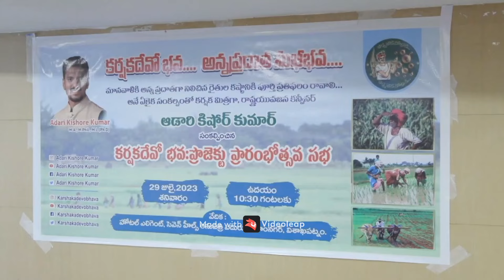Farmers should be provided free travel facility in public transport system | RTV Vizag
రైతులకు ప్రజా రవాణా వ్యవస్థలో ఉచిత ప్రయాణ సౌకర్యం కల్పించాలి | Farmers should be provided free travel facility in public transport system | AP Politics | Vizag Updates | RTV Vizag

ఆడారి కిషోర్ కుమార్ ఆధ్వర్యంలో కర్షకదేవోభవ అన్నదాత సుఖీభవ  కార్యక్రమం.కర్షకదేవోభవ అన్నదాత సుఖీభవ  పోస్టర్ ను ఆవిష్కరించిన ఆడారి కిషోర్ కుమార్.ఆడారి కిషోర్ కుమార్ కామెంట్స్...
కర్షకదేవోభవ అన్నదాత సుఖీభవ కార్యక్రమం ద్వారా రైతు బజార్లు ప్రత్యేక కార్యక్రమాలు నిర్వహిస్తాము.
రైతు దేశానికి వెన్నెముక.సమాజంలో రైతును గౌరవించుకోవాలి.రైతు లేకపోతే మనవలేము.రైతులకు ప్రజా రవాణా వ్యవస్థలో ఉచిత ప్రయాణ సౌకర్యం కల్పించాలి.కేంద్ర ప్రభుత్వం రైతులకు ప్రత్యేక గుర్తింపు కార్డును జారీ చేసి రైలులో ఉచిత ప్రవేశం కల్పించాలి.కార్పొరేట్ హాస్పిటల్ లో ముందుకు వచ్చి రైతులకు ఉచిత వైద్యం అందించాలి.రైతులకు విద్యార్థుల నుంచి తోడ్పాటున అందించడానికి ప్రత్యేక కార్యచరణను రూపొందిస్తున్నాం.రైతులు పండించే పంటకు గిట్టుబాటు ధర కల్పించాలి.